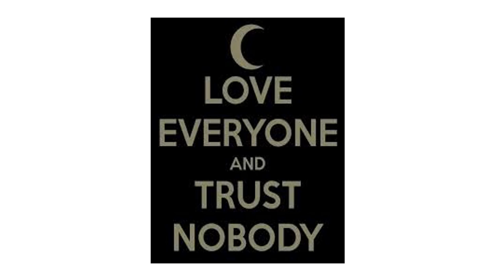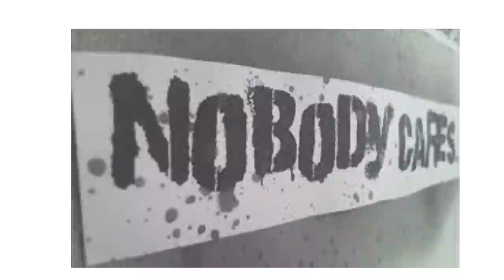Mary jewel - Nobody {Official Audio}